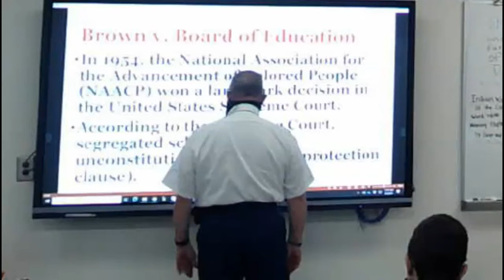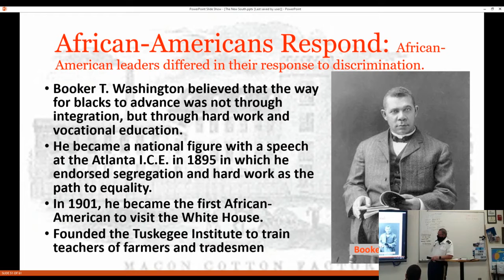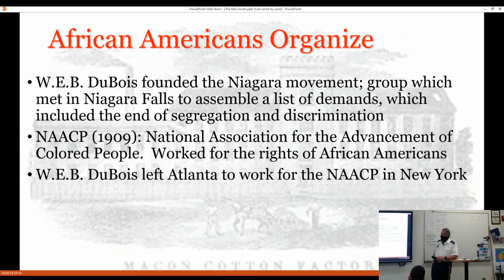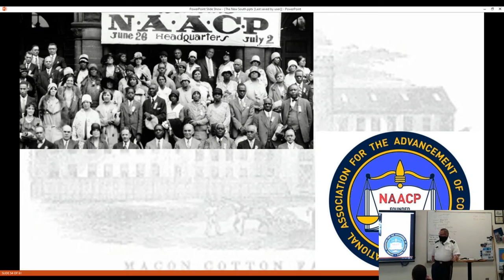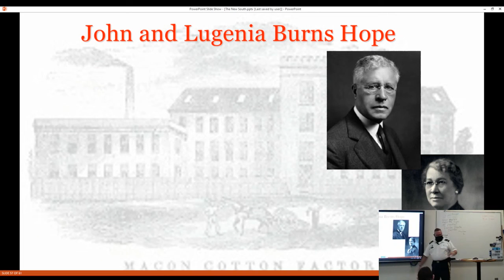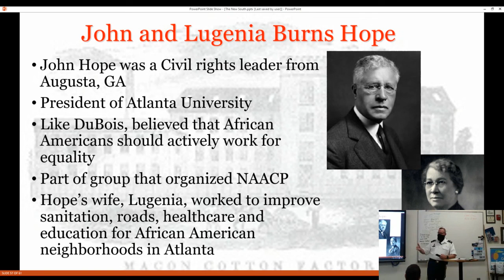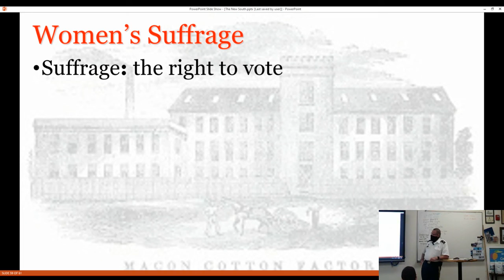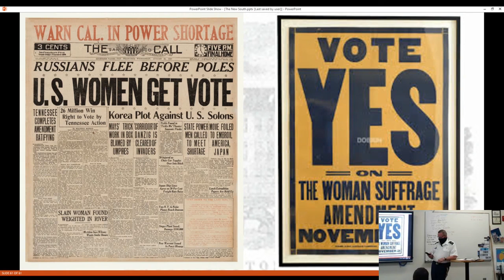The New South - Part 6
Brown v Board of Education, Booker T. Washington, WEB DuBois, John and Lugenia Hope, and Alonzo Herndon